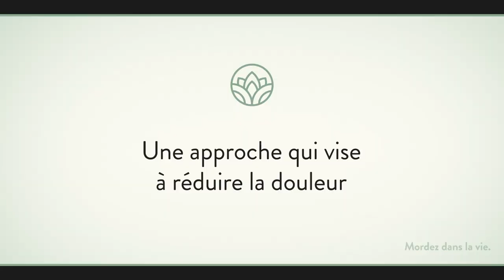Dentiste - Une approche qui vise à réduire la douleur - Spa Dentaire Laurier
Site Internet  Clip vidéo de 30 secondes présentant l'approche pour réduire la douleur, par la massothérapie notamment, du Dr Pierre Comeau, fondateur et dentiste au Spa dentaire Laurier de Montréal.

Au Spa dentaire Laurier, nous prenons les moyens pour que vous puissiez vivre une expérience des plus agréables.
Nous nous engageons à réduire autant que possible le stress que vous pourriez ressentir et de rendre votre prochaine expérience de soins dentaires qui vise à réduire la douleur, voire même relaxante.

Pour réduire l’anxiété et vous aider à relaxer

L’association dentaire américaine recommande à ses membres d’adopter des techniques de réduction de stress, notamment pour les patients anxieux ou souffrant de problèmes cardiaques. Nous aimons à penser que c’est une de nos grandes qualités.

L’un des services les plus importants que nous offrons à nos patients est la massothérapie pendant les traitements de longue haleine. Le massage est administré à la chaise : réflexologie des pieds et massage californien pour les mains et la tête. Cela détourne l’attention du patient de ce qui se passe dans sa bouche et le plonge dans un état de bien-être.

Cette méthode est plus efficace pour le patient auquel est également administré un médicament sédatif. Nous avons d’ailleurs remarqué que même ce genre de patient, grâce au massage, avait moins besoin d’un médicament anti-anxiété.

L’équipe du Spa dentaire Laurier a à cœur d’offrir une expérience qui vise à réduire la douleur, en douceur et apaisante.

Coordonnées :

Spa dentaire Laurier
19 Avenue Laurier Ouest
Montréal, QC H2T 2N2